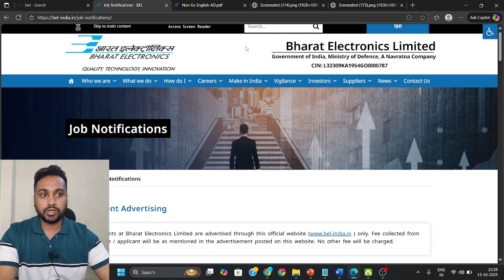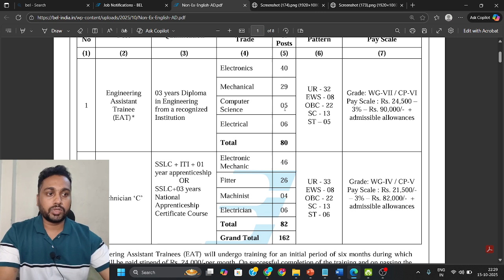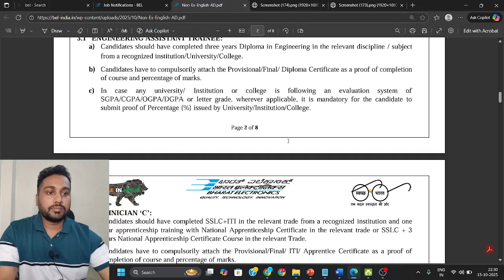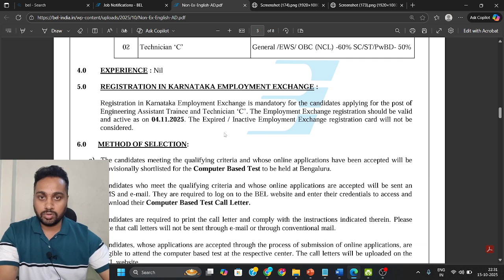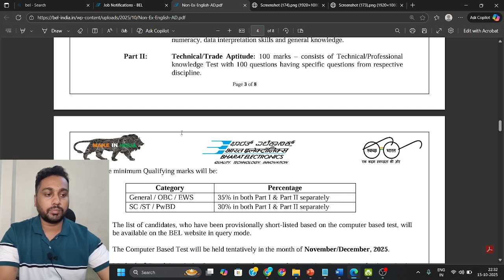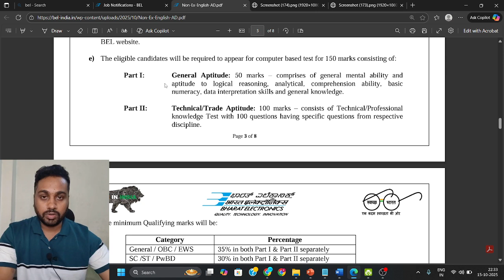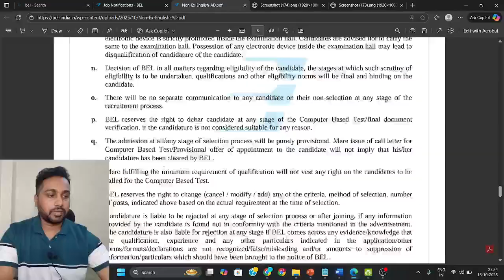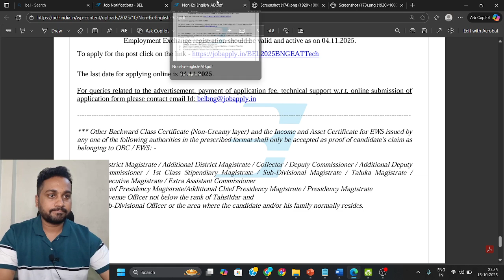BEL Bangalore Unit Notification | Permanent Non Executive | Engineer Assistant Trainee & Technician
The Mann Maker, Ranjan Kumar,
BEL Bangalore Recruitment 2025 – Bharat Electronics Limited (BEL) has released a Permanent Non-Executive Vacancy for Engineer Assistant Trainee (EAT) and Technician-C posts at its Bangalore Unit.
Watch this video for eligibility, age limit, salary, selection process, and how to apply online.
Great opportunity for Diploma and ITI holders to join BEL – a Navratna PSU under the Ministry of Defence.

BEL Bangalore Recruitment 2025

BEL Non Executive Vacancy 2025

BEL Engineer Assistant Trainee Recruitment

BEL Technician C Vacancy 2025

BEL Bangalore Unit Jobs 2025

BEL Permanent Non Executive Vacancy

BEL Diploma Jobs 2025

BEL ITI Technician Recruitment 2025

BEL Bangalore Government Jobs

BEL Latest Vacancy 2025

BEL Sarkari Naukri 2025

BEL Bangalore Engineer Assistant Trainee

BEL Bangalore Technician C Apply Online

BEL PSU Jobs 2025

BEL Recruitment for Diploma and ITI Holders

BEL Technical Vacancy 2025

BEL Bangalore Non Executive Posts

BEL 2025 New Vacancy

BEL Bangalore Unit Recruitment Notification

BEL Jobs 2025 for Engineers